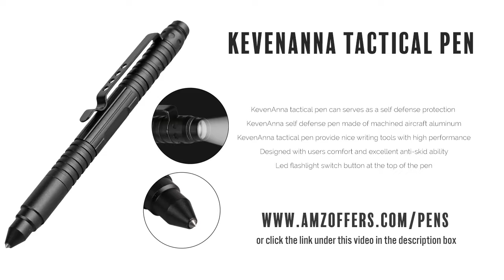Idakey Aircraft Aluminum Tactical Pen Portable Survival Tool With Glass Breaker And Writing Black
View all tactical pens - Idakey Aircraft Aluminum Tactical Pen Portable Survival Tool With Glass Breaker And Writing Black may be the perfect tactical pen for personal protection and in emergency situations.  Compare it with others and read thousands of customer reviews.